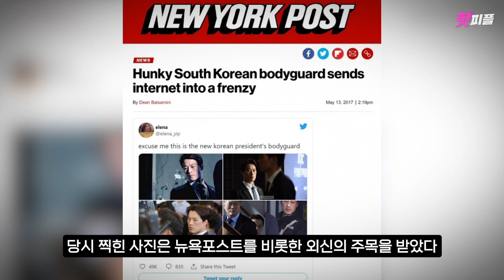'강철부대2' 최영재, 당신이 몰랐던 재밌는 사실들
1. 대통령 경호
2. 잘생겨서 해고
3. 특전사 입대
4. 킥복싱 챔피언 아내
5. 군필 최수종
6. 미용사
7. 태양의후예